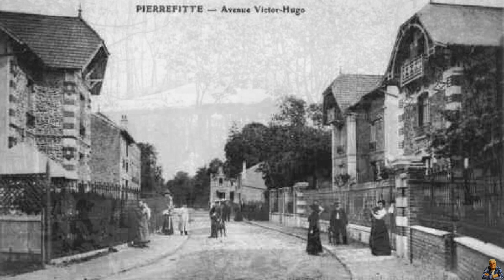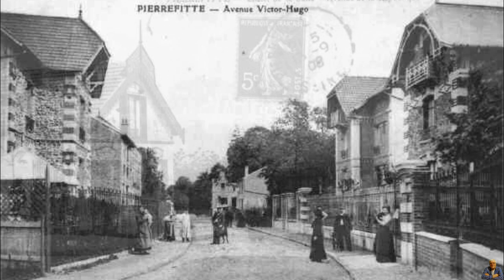Paris Pantin et environs au siècle dernier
Direction Pantin ,un petit retour en arrière avec des photos de ma collection ça vous tente ? sur une musique de mon ami Jean Marc Breguet que vous pouvez retrouver